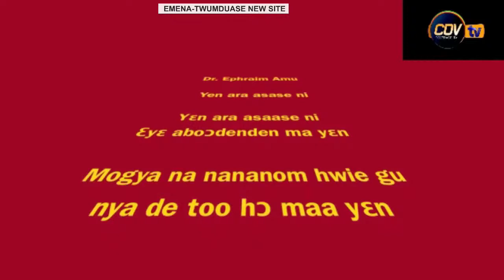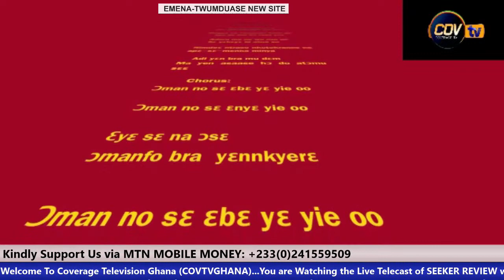How Do We DEVELOP 'NEW SITES' Communities In Ghana | The Seeker Review